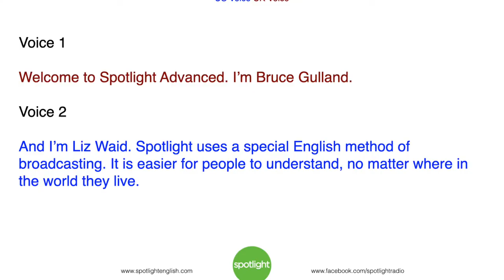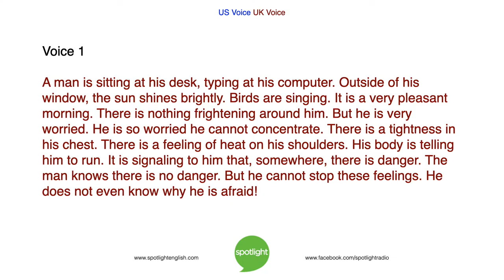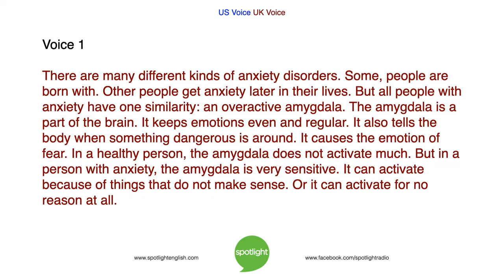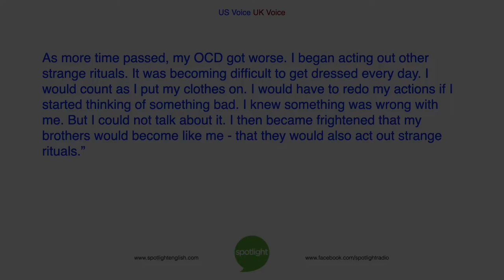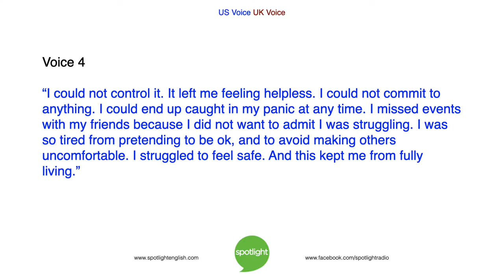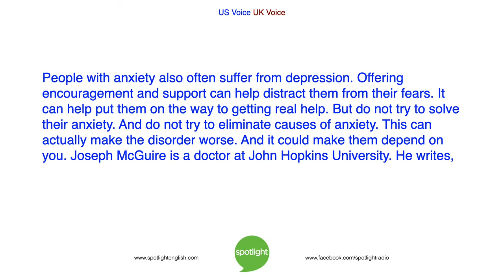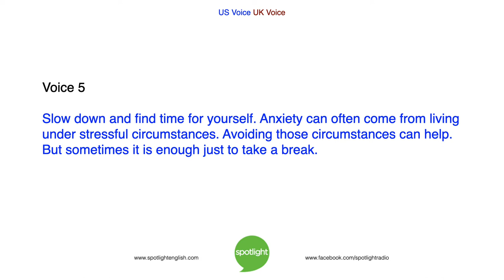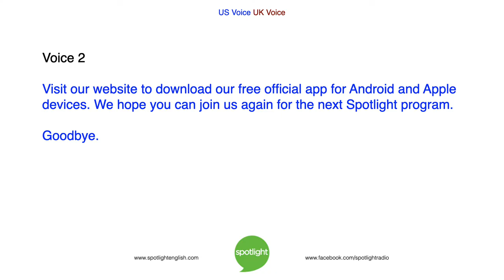Living With Anxiety | ADVANCED | practice English with Spotlight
Bruce Gulland and Liz Waid give a scientific explanation for anxiety and share practical ways to deal with it.